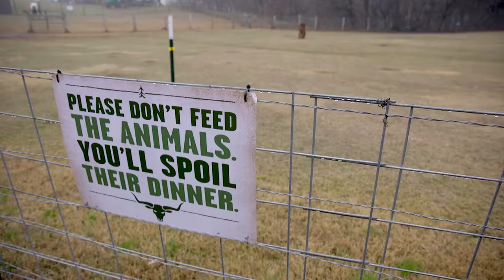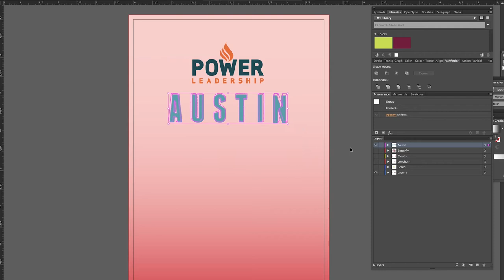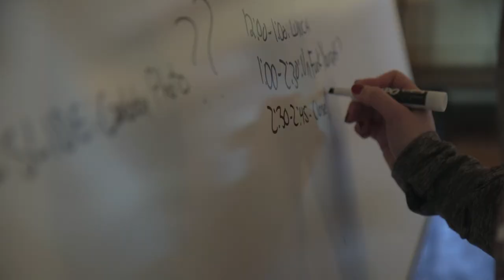The Art of Meaningful Events: The Road to Austin Leadership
The most impactful events are the ones that make you think. The ones that inspire you to take action. Ones that you leave differently than when you arrived.

This was Power's goal for the Austin Leadership Conference. From the secluded location to the mindful interactions to the enlightening content and branding, we wanted every attendee to challenge their perceptions and make positive changes. Here’s how we turned an annual leadership event into a life-altering experience.